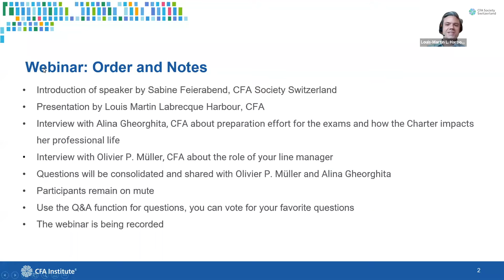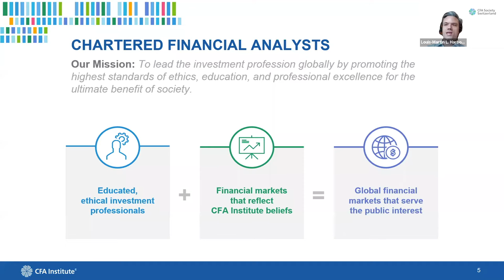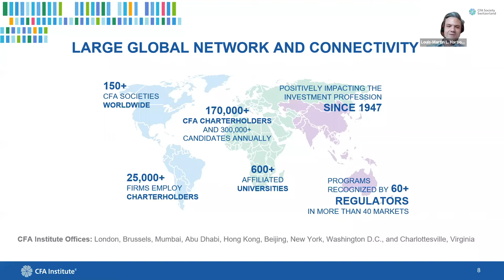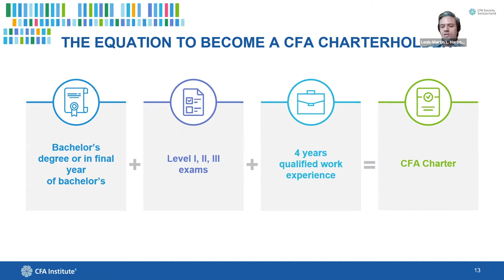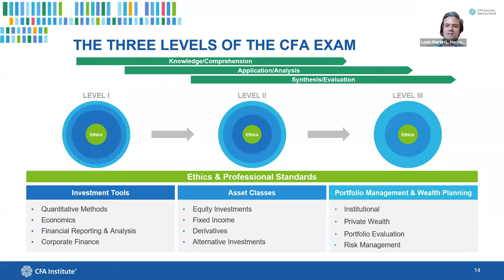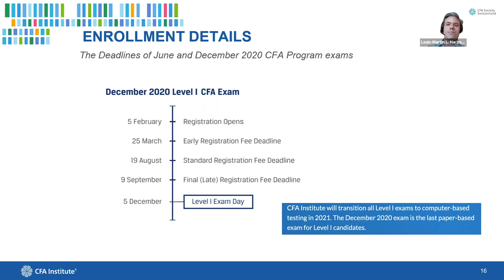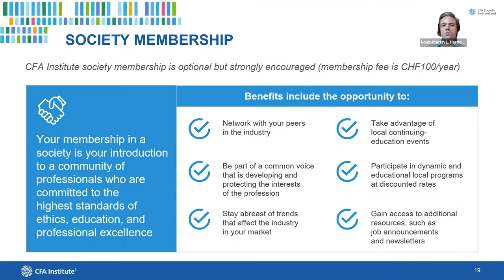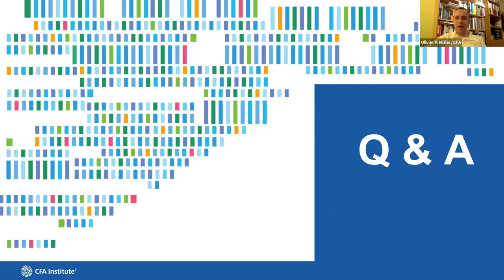The CFA Charter: Licence to (a career in) Finance?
CFA Society Switzerland presents:
The CFA Charter: License to (a career in) Finance?

New CFA charterholders introduce the CFA Program sharing their experience earning their CFA charter. A seasoned CFA member and hiring manager discusses how those interested in the program can approach their employers / line manager to get support for their studies.

Speakers:
Louis-Martin L. Harbour, MBA, CFA
Olivier P. Müller, CFA
Alina - Elena Gheorghita, CFA

Video is recorded on 16 April 2020.